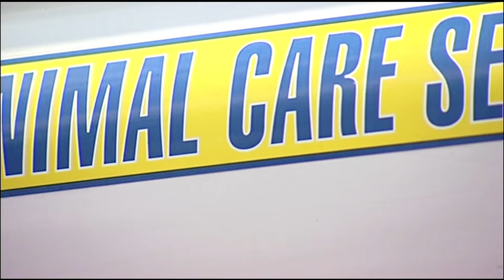A Deadly Situation